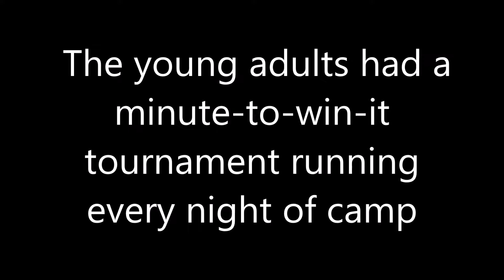Easter Camp 2019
Marble-ous contraptions, Minute-to-win-it and extreme bocce WHAT A WEEKEND!